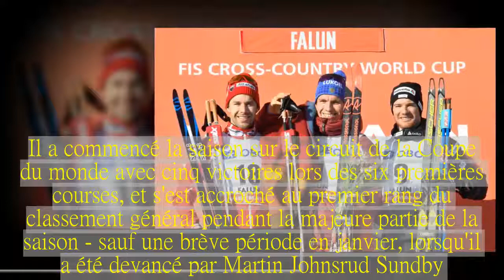Alex Harvey sur le podium en Suède | Ski de fond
Quelques semaines après avoir eu le coeur brisé aux Jeux olympiques de PyeongChang, Alex Harvey s'est repris en terminant sa saison avec une médaille d'argent en poursuite de 15 kilomètres à la Coupe du monde de ski de fond de Falun, dimanche.
Harvey, de Saint-Ferréol-les-Neiges, a complété la distance en 35 minutes et 50,4 secondes. Il n'a été devancé que par le Russe Alexander Bolshunov, vainqueur en 35:03,3. Le podium a été complété par le Suisse Dario Cologna, qui a concédé seulement 0,4 seconde au fondeur québécois.
Bolshunov est le même fondeur qui avait terminé deuxième lors de la dernière épreuve de ski de fond aux Jeux de Pyeongchang, tout juste devant le Russe Andrey Larkov. Ce dernier avait devancé Harvey par seulement 6,1 secondes pour s'adjuger la médaille de bronze olympique du 50 km style classique, anéantissant du même coup les espoirs du Québécois de marquer l'histoire du ski de fond canadien.
Les coéquipiers de Harvey, Devon Kershaw et Graeme Killick, ont respectivement fini 28e et 56e.
Au classement général de la Coupe du monde de Falun, Harvey a abouti au deuxième rang à 47,1 secondes de Bolshunov, champion en 1:13:40,3. Cologna a terminé troisième.
En vertu de ces résultats, Johannes Hoesflot Klaebo, qui n'est âgé que de 21 ans, est devenu le plus jeune détenteur du globe de cristal en ski de fond. Klaebo a terminé 25e de la course présentée dimanche, mais ce résultat fut suffisant pour lui permettre de conclure la campagne au sommet du classement général.
Cette conquête a couronné une saison sensationnelle pour Klaebo, qui a obtenu trois médailles d'or aux Jeux olympiques le mois dernier. Il a commencé la saison sur le circuit de la Coupe du monde avec cinq victoires lors des six premières courses, et s'est accroché au premier rang du classement général pendant la majeure partie de la saison - sauf une brève période en janvier, lorsqu'il a été devancé par Martin Johnsrud Sundby.
Le plus jeune champion précédent fut le Suédois Gunde Svan, qui était âgé de 22 ans lorsqu'il avait remporté le premier de ses cinq globes de cristal en carrière en 1984.
Weng défend son titre avec succès.
Chez les dames, la Norvégienne Heidi Weng a été sacrée championne de la Coupe du monde de ski de fond pour une deuxième saison d'affilée, après avoir repoussé les attaques de l'Américaine Jessie Diggins.
Weng, qui a admis ressentir beaucoup de fatigue dernièrement, a terminé 18e dimanche lors de la poursuite de 10 km. Ce résultat fut néanmoins suffisant pour lui permettre d'être couronnée, même si sa compatriote Marit Bjoergen s'est adjugé la victoire, empêchant du même coup les rivales de Weng de pouvoir obtenir les 200 points attribués à la gagnante de cette dernière étape du calendrier de la Coupe du monde.
Diggins a terminé deuxième, à 16,7 secondes de Bjoergen, et tout juste une minute devant sa compatriote américaine Sadie Bjornsen.
Cendrine Browne, de Saint-Jérôme, a pris le 39e rang, tandis que ses compatriotes Emily Nishikawa, Dahria Beatt